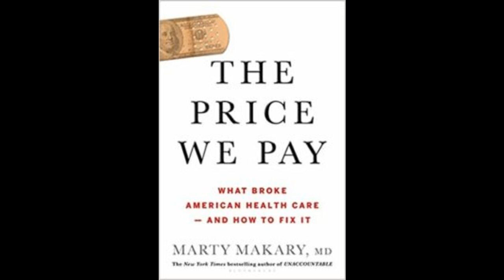Marty Makary on the Price We Pay 02/10/20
Physician and author Marty Makary of Johns Hopkins University talks about his book The Price We Pay with EconTalk host Russ Roberts. Makary highlights some of the stranger aspects of our current health care system including the encouragement of unnecessary or even harmful procedures and the predatory behavior of some hospitals who sue patients and garnish their wages to recover fees that are secret until after the procedure is completed. Makary favors requiring hospitals to make their prices transparent. He also discusses a number of ways that employers and patients are trying to avoid the worst aspects of the current system.